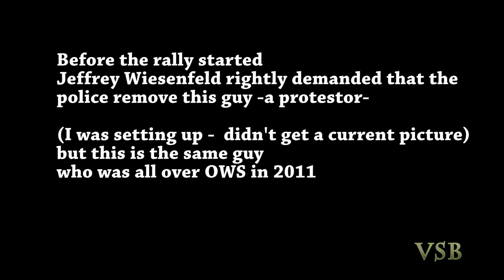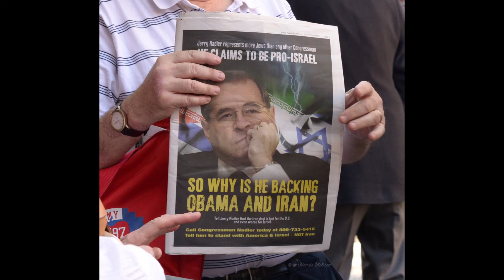Stop Iran Now Rally - Sen Schumer & Gillibrand's offices Part 1 (9-1-15)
This is the complete audio with pictures: Part 1- September 1, 2015. RALLY AND PRESS CONFERENCE AGAINST A NUCLEAR IRAN

On this day, 7,000 people gathered outside two sitting Senators' offices, a landmark political event, where a group of bi-partisan political leaders, brave American veterans and victims of Iranian terror gathered to deliver their message to her personally:"Senator Gillibrand: Don't Surrender America, Join Senator Chuck Schumer to Oppose this Bad Deal. We need a BETTER deal!"